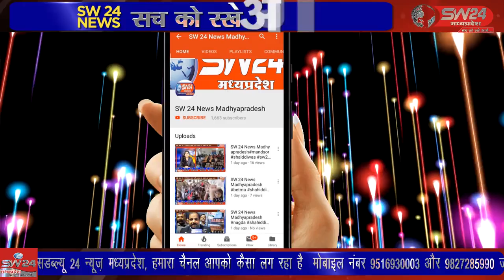SW 24 News Madhyapradesh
शिवपुरी फिजिकल थाना क्षेत्र में रात्रि में चोरों ने दो एटीएम को अपना निशाना बनाया है ग्वालियर बाईपास के पास राधिका पैलेस के सामने से कटर मशीन से काटकर एटीएम से 22 लॉख 89000 हजार रूप्ये निकाल ले गए वही दूसरा एटीएम कमला गंज सब्जी मंडी के सामने से कटर मशीन से काटकर 19 लाख 26 हजार 500 सो रुपए निकाल कर ले उडे़।